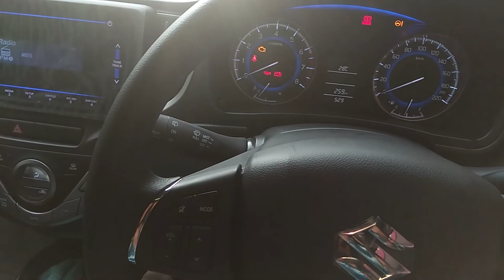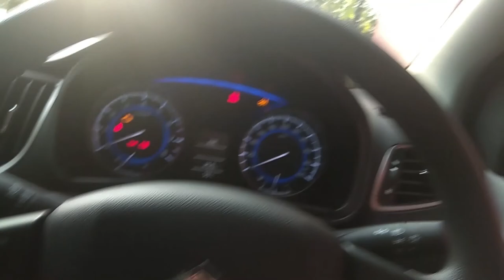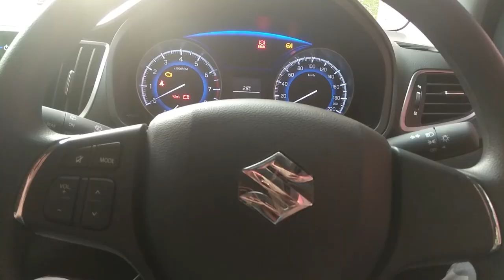What is child lock|in malayalam